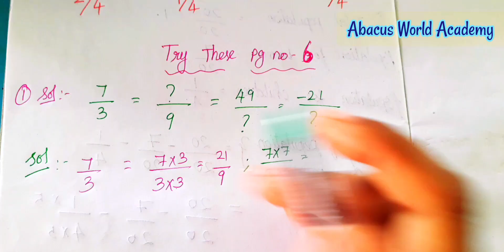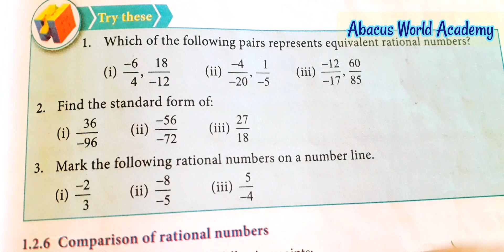8th std Maths-chapter 1 Numbers-Try These-pg no (6,7)-part 4-Rational Numbers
click the above video link to see all the Abacus class